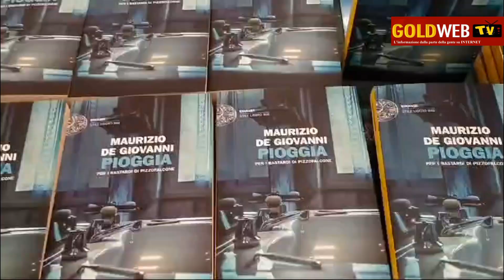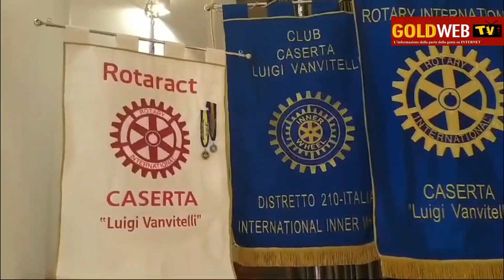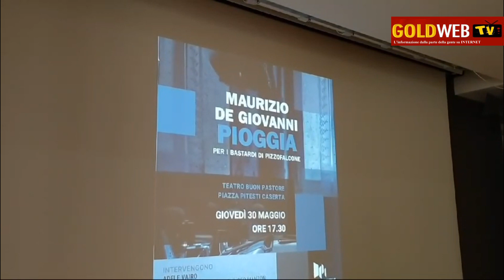Video. Caserta. De Giovanni presenta il suo libro. Dir. Vairo: "Orgogliosi di averlo al Manzoni"